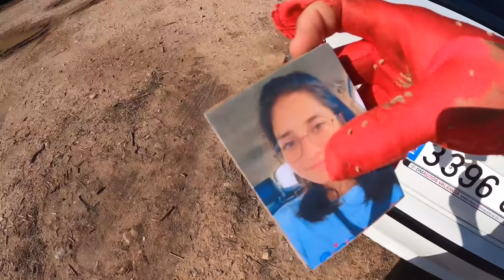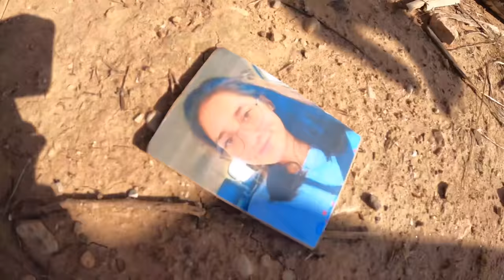We find a mermaid in the woods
We find a mermaid in the woods and this is what happens: the guys and the girls go camping and they make challenges and jokes, but they find a mermaid in the woods and they have to take her to the pool. The mermaid needs to eat chocolate and gummy food to be happy